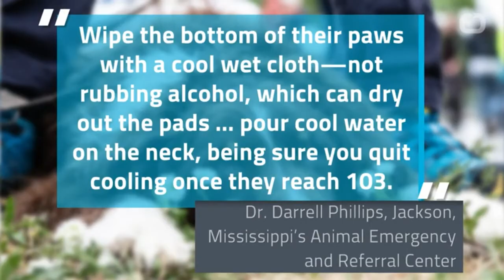How To Keep Your Dog Cool In The Summer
I hope there will be more videos for you all